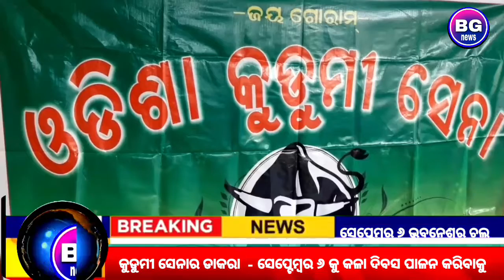KUDMI SENA ର ଡାକରା ସେପ୍ଟେମ୍ବର ୬ ଭୂବନେଶ୍ବର ଚଲ : କଳା ଦିବସ ପାଳନ କରିବା : କୁଡୁମୀ ଜୁ ଆଦିବାସୀ ତାଲିକାଭୁକ୍ତ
Bamanghaty news odisha rairangpur / Digital odia news portal / KUDMI SENA ର ଡାକରା ସେପ୍ଟେମ୍ବର ୬ ଭୂବନେଶ୍ବର ଚଲ : କଳା ଦିବସ ପାଳନ କରିବା : କୁଡୁମୀ ଜାତି ଜୁ ଆଦିବାସୀ ତାଲିକାଭୁକ୍ତ ନ କରିବା ଯାଏଁ ଏମିତି ଧାରଣା ରାଜ୍ୟ ରେ କେନ୍ଦ୍ର ରେ ଆନ୍ଦୋଳନ କରିବାରେ ପଚାଇବୁ ନାହିଁ । ସରକାର ତୁମେ ଆମର ଦାବି ପୂରଣ କର ।।